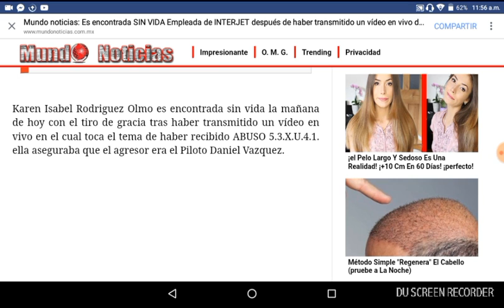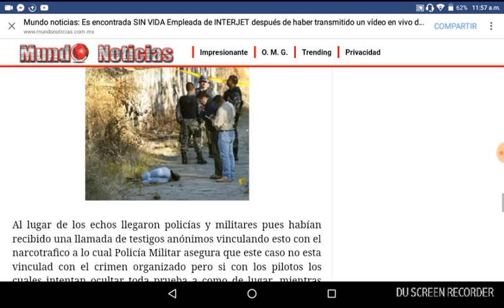ENCUENTRAN SIN VIDA A LA EMPLEADA DEL INTERJET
POSDATA:MAS ALRATO SUBO LAS INTROS